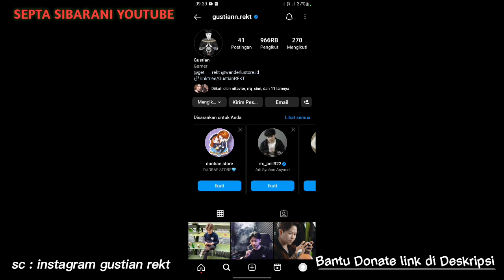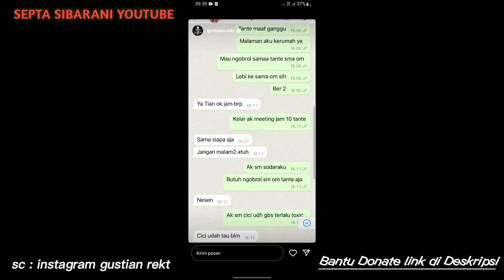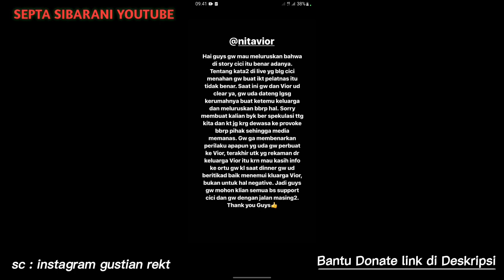KLARIFIKASI‼️ REKT Angkat Bicara Langsung di Instagram!! - Begini Ceritanya!!!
KLARIFIKASI‼️ REKT ANGKAT BICARA SOAL PERMASALAHANNYA DENGAN VIOR - TERNYATA BEGINI CERITANYA⁉️